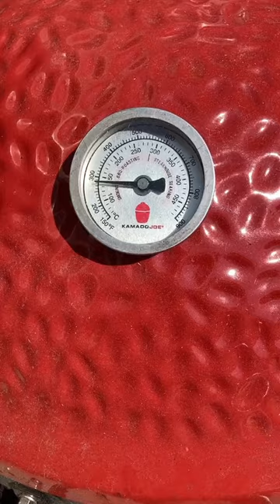Rotisserie Pork Tenderloin Grilled on Charcoal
Prepare to go hog-wild with laughter and flavor! 🐷🔥 In this sizzling spectacle, we're giving Rotisserie Pork Tenderloin the time of its life on the charcoal grill! 🍖💃 Watch the pork twirl and swirl like a dancing star, leaving everyone mesmerized! 😂🎉 Brace yourself for a tenderloin taste explosion that'll make you go, 'Pigging out has never been this fun!' 🌟🍽️